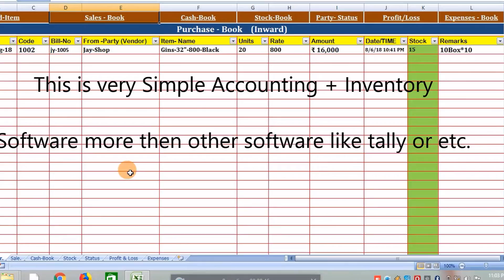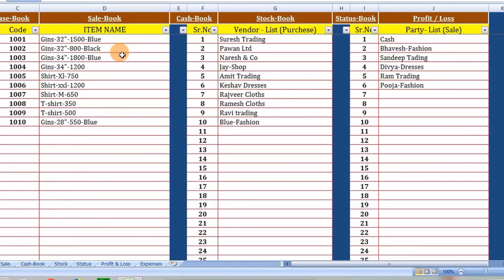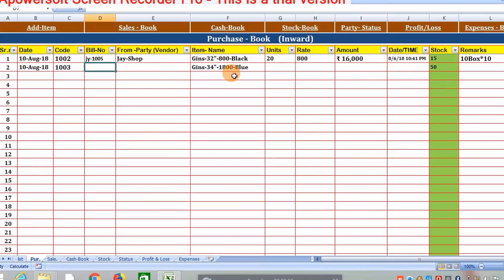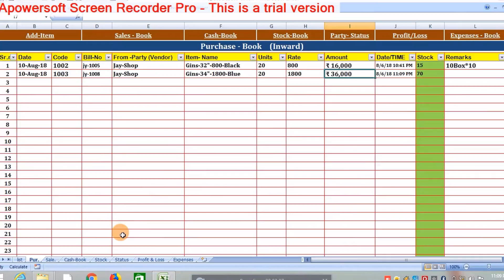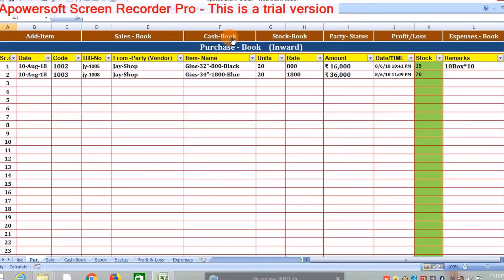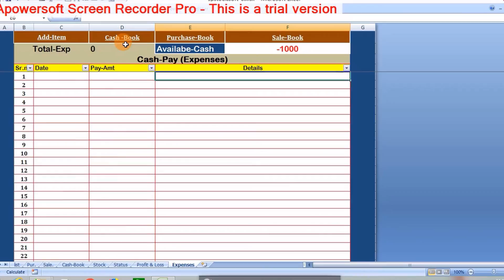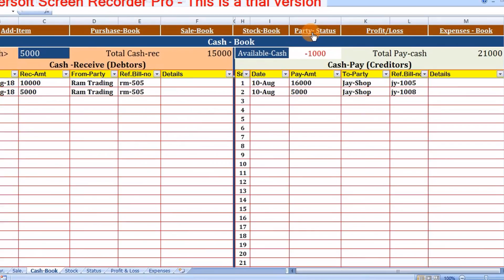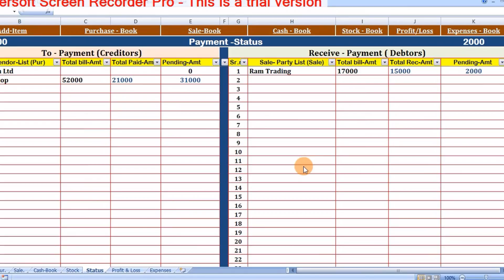Free Inventory Software in Excel | Free inventory Excel Sheet | Download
IF You link this Software Please Share with other